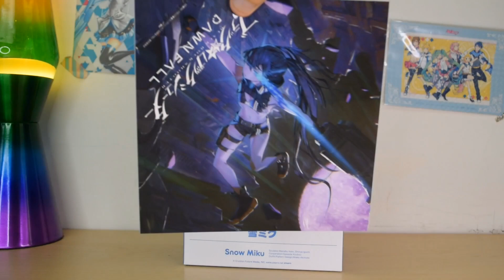UNBOXING - Snow Miku Nendoroid Doll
I bought her from the Good Smile Company Site